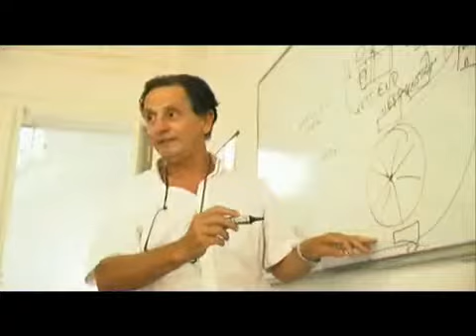Britannia College msHMGkD6UL8